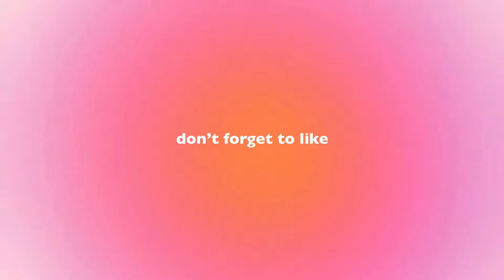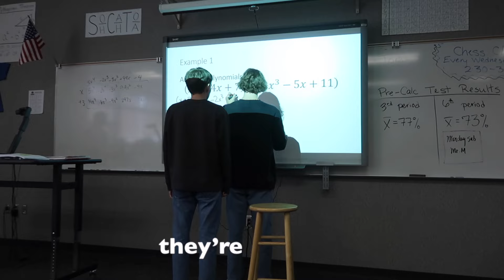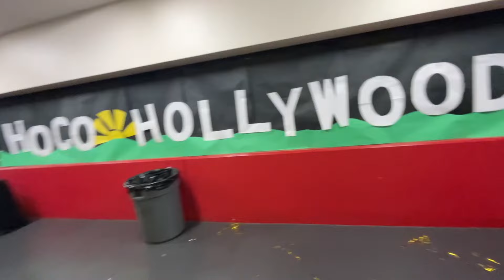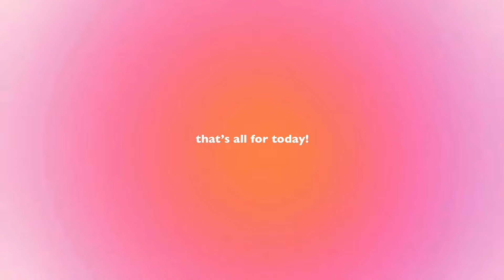HOMECOMING WEEK IN MY LIFE grwm + vlog!! | hoco dance, football, volleyball, spirit days🪩⭐️❤️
✰ hi guys! welcome back! today’s video is from a long time ago (sorry abt that) but you’ll get to see my homecoming week in my life vlog! this vlog consists of dress up days, spirit, volleyball games, hoco football game, and a homecoming grwm and dance vlog! enjoy!!🪩⭐️❤️

-Free Music for Videos 👉 Music by Mr. Chase -Walk on Water
Free Music for Videos 👉 Music by Insta Models - Do It Like You
Free Music for Videos 👉 Music by GoodNight the Satellite - 14 Hours
Free Music for Videos 👉 Music by Todd Carey & Shwayze - Too Soon (feat. Shwayze)

✰ subcount: 1,273❤️